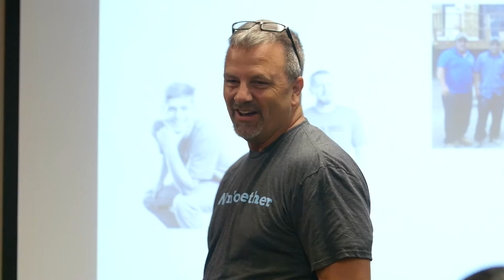Tar Heel Employment Opportunities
Tar Heel Basement Systems wants you to become part of our team! Watch to see why you should become part of the Tar Heel Basement Systems family!